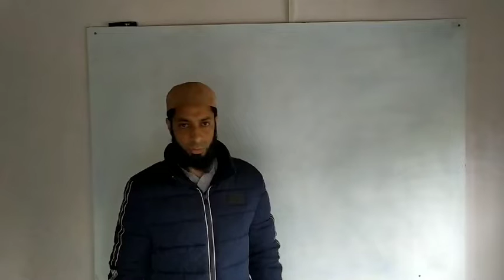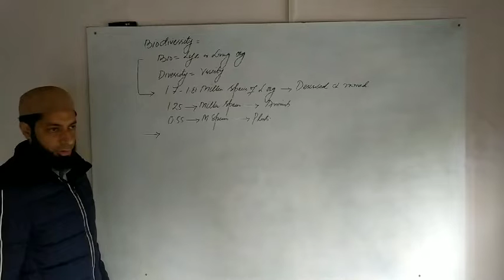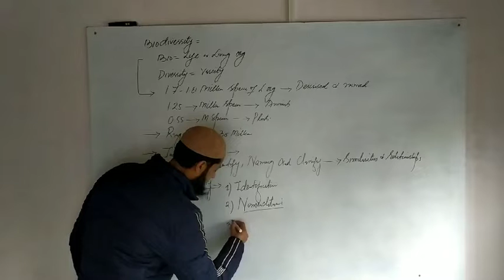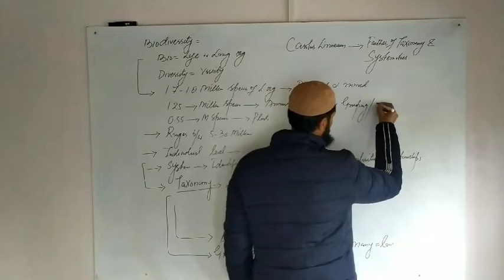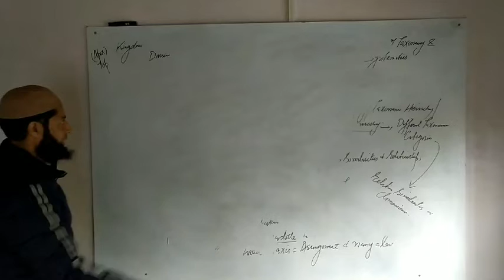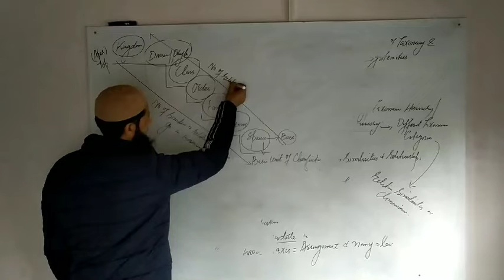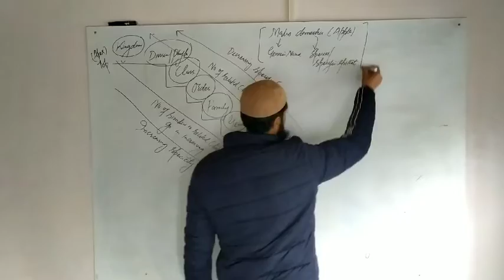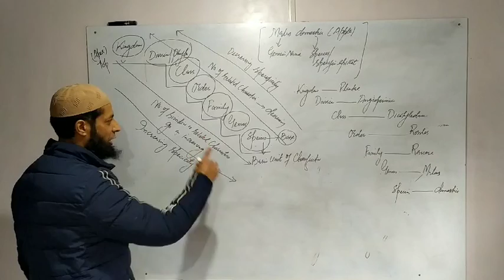Biodiversity (Taxonomy)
Subject : Botany
Class : 11th